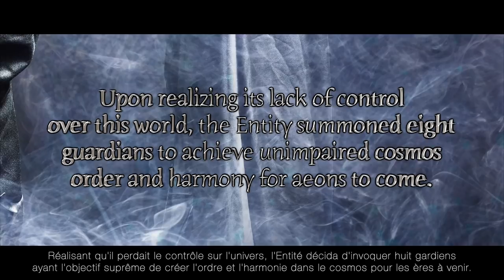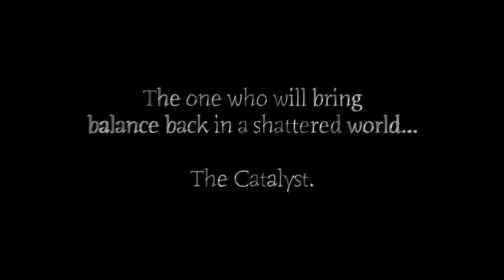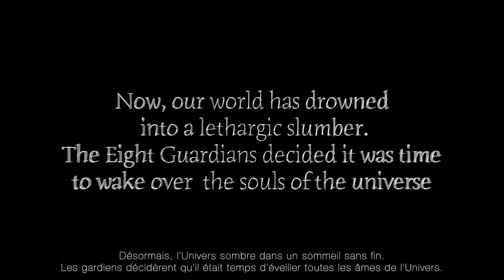CATALYST - "The Great Purpose Of The Lords" (FULL ALBUM STREAM)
Here is the official album stream of Catalyst's first album named "The Great Purpose Of The Lords", out on June 14th 2019 through Great Dane Records
Style : Technical Death Metal, France.

00:00 : Omniscient Bodies
2:45 : An Unworthy Covenant
13:20 : The Great Purpose Of The Lords
18:38 :  First Light
22:16 : In Mist We Are Born
27:30 : Demophobia
32:21 : Celestial Resurrection
39:02 : From The Last Sunset...
44:47 : ...To Chaos
49:24 : The Empire That Failed
56:43 : The Council
58:09 : For Whom Summons The Dead

CATALYST is :

Guitar / Vocals: Jules Kicka
Bass / Back Vocals: Jefferson Brand
Guitar / Back vocals : Florian Iochem
Drums: Paul Loup

Artwork by : Above Chaos

The story of Catalyst :

"This album tells an original and fictional story of a universe which has been created by 9 All-Seeing Entities, protecting this world from everything. But, among them, the Creator of the universe lost control upon its own creation. The equality between each guardian has been destroyed, breeding chaos and disorder in this once-peaceful core, spawning the darkest behavior among humans, whom scoured to reign upon every other creature. Powerless, the Guardians endlessly sought someone who would be able to help them recover their former might, and to restore the balance they conceived since the creation of time. That living soul shall be the Catalyst, who will bring the Guardians’ powers together and gift wisdom and knowledge to the universe."

Catalyst is the owner of this content.